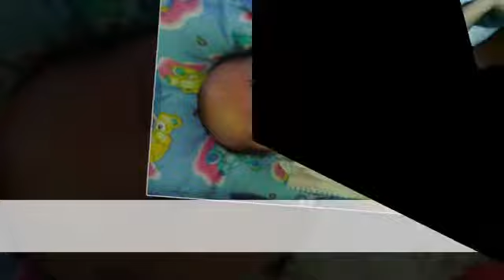wonderfull tonight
music video